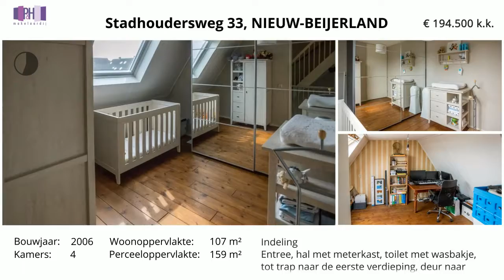Koopwoning: Stadhoudersweg 33, Nieuw-beijerland